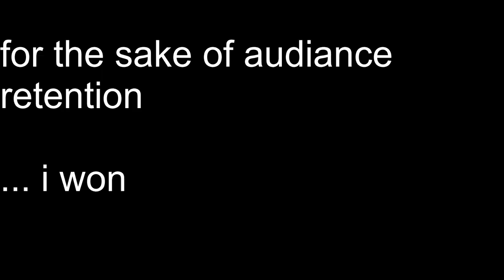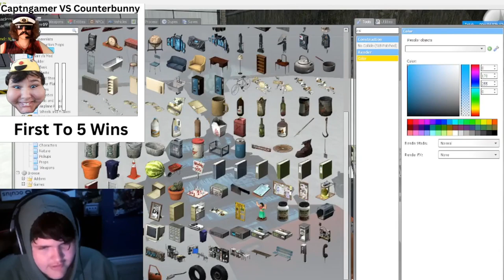Racing For Glory (And Greed)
Counterbunny And I Build And Race. WITH A CATCH!!!
WATCH TIL THE END FOR THE CRAZY RESAULTS!!!

outro song axel thesleff-bad karma